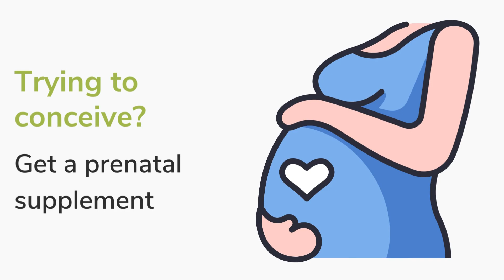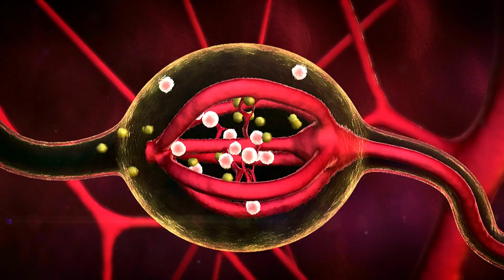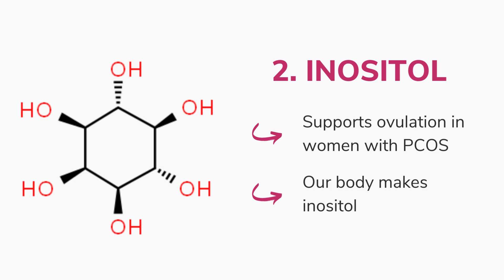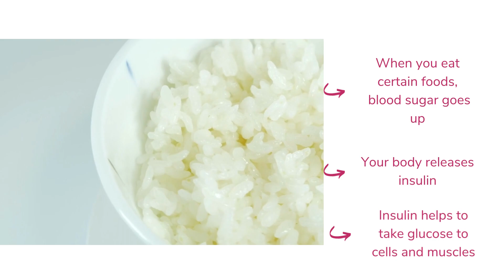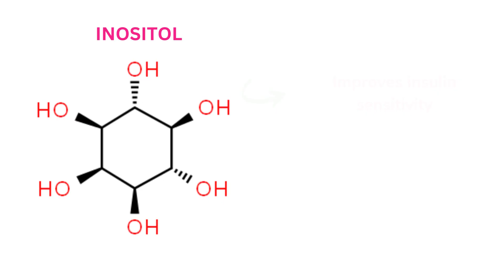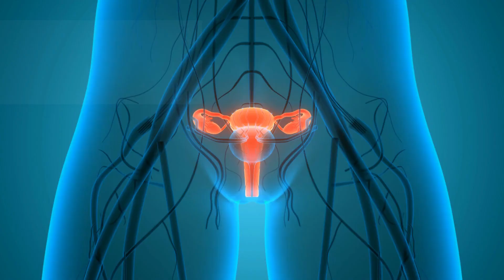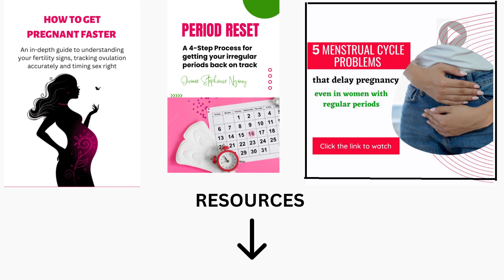3 supplements to kickstart ovulation //women above 40//ovulation supplement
In this video, Stephanie Nyong talks about three very effective supplement that aid ovulation even in women above age 40.

RESOURCES

Watch my free short webinar to learn about 5 cycle problems(with symptoms) that delay pregnancy even in women with regular periods

Check out my short online course: Track your Cycle to Conceive

Get my E-book 'How to get pregnant faster-' an in-depth guide to understanding your fertility signs, timing ovulation accurately and timing sex right. Includes free cycle charts, 4 educational videos, 2-week group membership coaching and the fertility 101 guide.

TTC PACKAGE: TTC Diary (A hard copy of the Get Pregnant Faster book, 6 cycle charts and 6 OPK result sheets) 10 Ovulation test strips, 1 Thermometer, 1 Pack of Folic Acid.